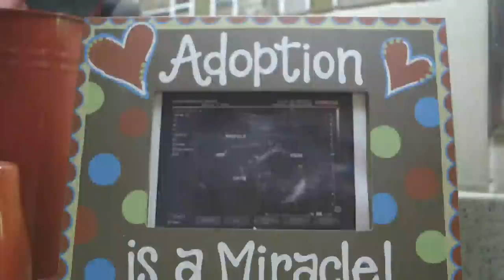Day at the Games: Sunday Morning